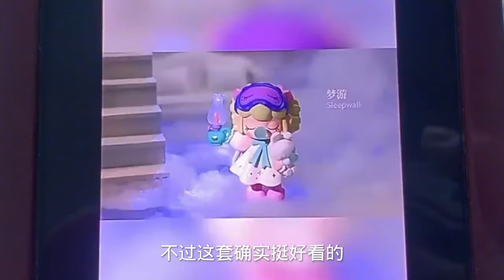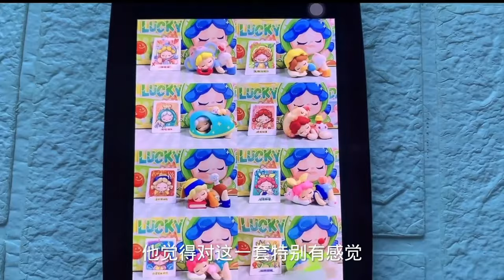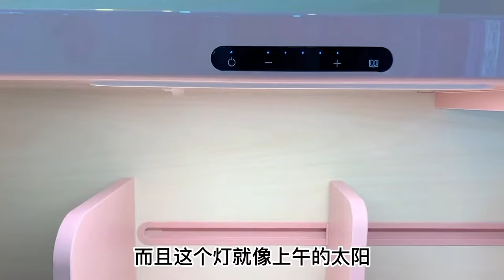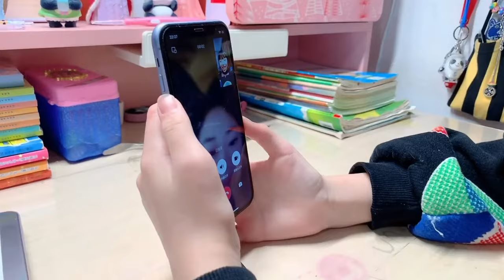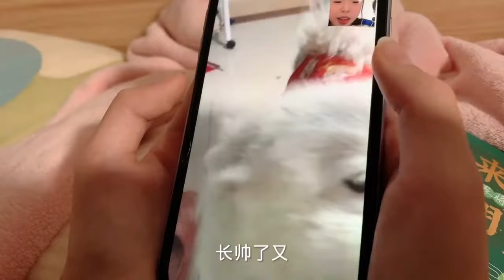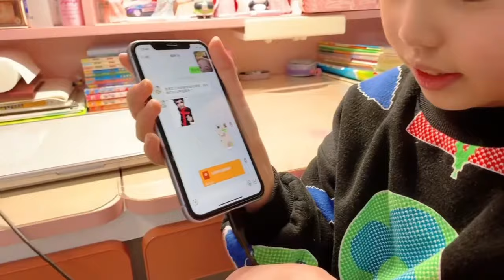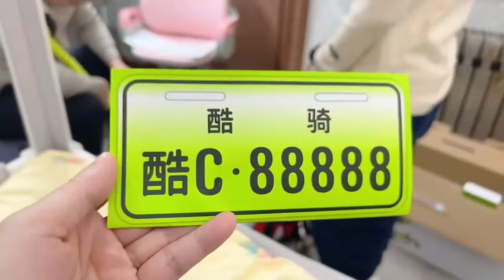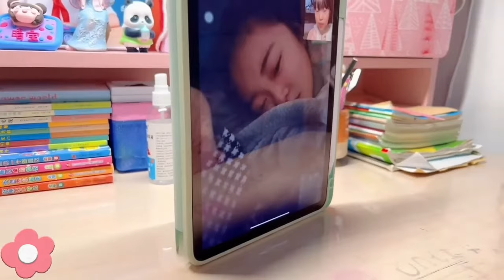【记录篇】晴宝妈妈来到商场兑现盲盒奖励。 庆宝最喜欢的系列是这样的